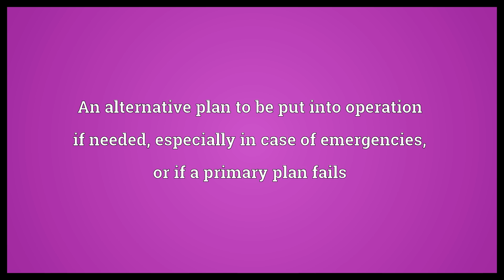Contingency plan Meaning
Video shows what contingency plan means. An alternative plan to be put into operation if needed, especially in case of emergencies, or if a primary plan fails. contingency plan synonyms: plan B.  Contingency plan Meaning. How to pronounce, definition audio dictionary. How to say contingency plan. Powered by MaryTTS, Wiktionary